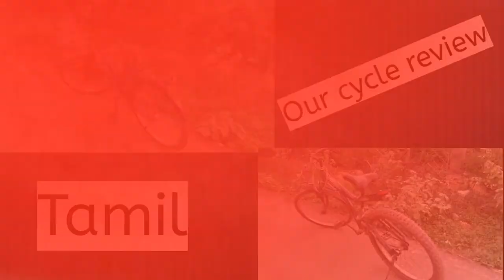Our new intro for our channel how it is this tell in comment 💟